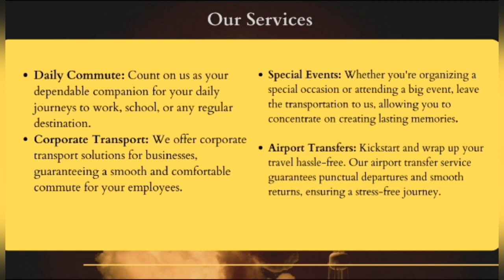GAME ON| Beyond the Boundary, Cricket Chronicles| Themba Bavuma | Club Cricket | Diaries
Hey Game On!!

Dive into the captivating world of cricket with our  Game On podcast. From thrilling match analyses to exclusive interviews with cricketing legends, join us as we explore the highs, lows, and everything in between of this incredible sport. Whether you're a seasoned fan or just getting into cricket, this podcast is your ultimate audio companion on the crease. Hit play and let the cricket conversations begin!

Harry&Tatts dove into all things Cricket with a touch of every sport.

Removals. Reliable. Resourceful. Reasonable.Moving can be a stressful time. Why not let our experienced team assist you with your home or office relocation and be assured a fast, friendly and affordable experience. Also being one of the smaller removal companies, we pride ourselves on our professional and personalised service to all our clients.

Remember... Best Mini Removals.

For All your tranport and shuttle services needs. Contact Simelane tours.

Milestones: 1 year anniversary 24/04/23
Spotify&Apple : 2600 Total plays

Thank you for all your support thus far! Onwards we go!!!